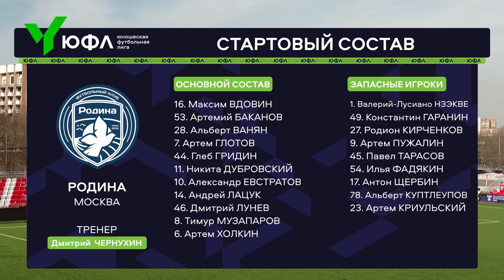Обзор матча | ЮФЛ-2 | 3 тур | Родина - Краснодар